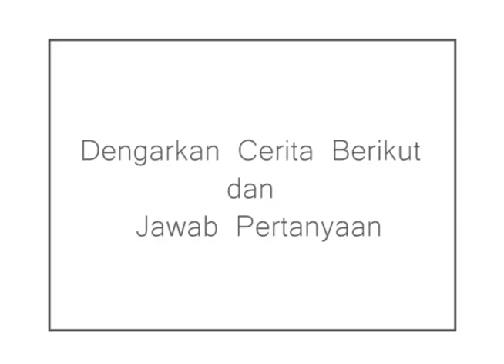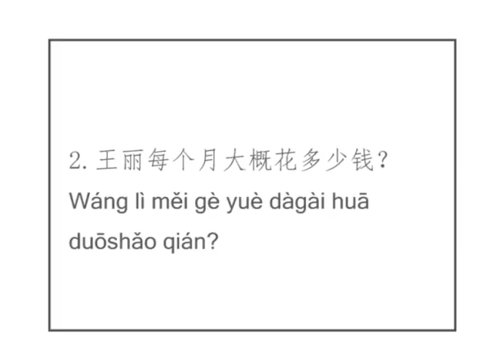Weespeak 90 Day Chinese TR 29 3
Weespeak 90 Day Chinese adalah program belajar bahasa Mandarin secara Online terintense, tercepat dan paling fleksibel se-Indonesia. Karena Anda sudah tidak perlu lagi susah-susah pergi ke tempat les, karena kami sendiri yang sudah tiba di komputer atau Smartphine Anda.

Jadi, Anda bisa belajar KAPANSAJA dan DIMANASAJA, tidak perlu khawatir tidak ada yang bisa menjelaskan hal-hal yang membingungkan Anda, karena Tutor kami siap untuk membantu Anda untuk menjawab pertanyaan Anda.

Dalam 90 Hari Anda akan berbicara bahasa Mandarin dengan baik, bahkan Anda akan mulai berbicara bahasa Mandarin di hari-hari awal Anda belajar bersama dengan kami!

Weespeak Language School adalah sekolah bahasa pertama di Indonesia yang menyediakan jasa mengajar bahasa asing apapun secara Online.

Temukan kami di:

Anda akan mulai berbicara bahasa Mandarin di hari-hari pertama Anda belajar bahasa Mandarin bersama dengan kami.

Line : @weespeak (pakai @)